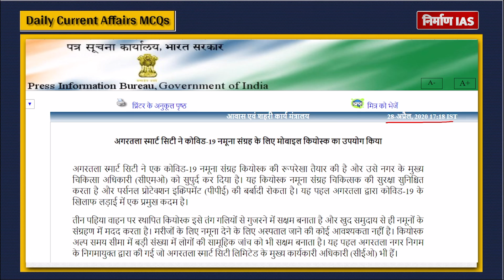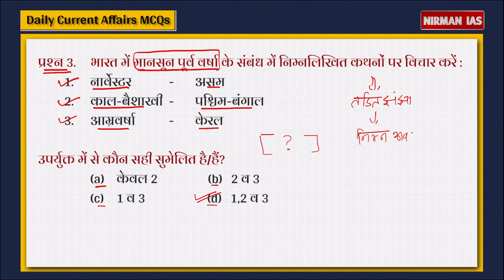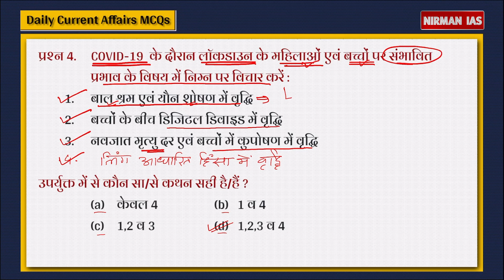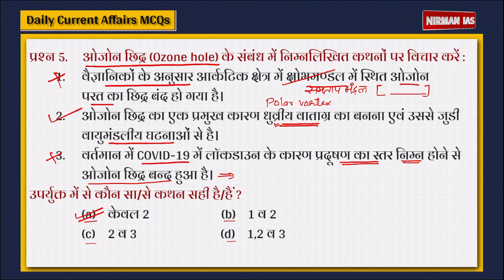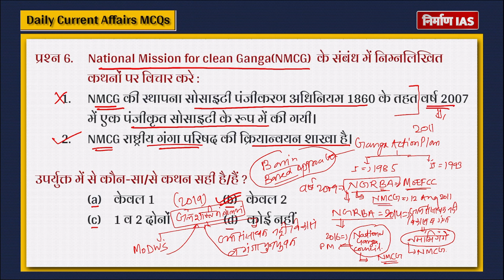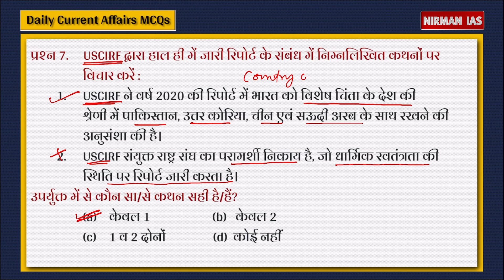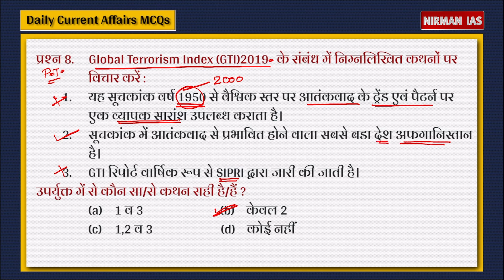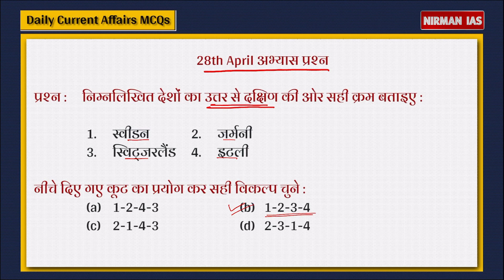Daily Current Affairs MCQs: प्रारंभिक परीक्षा महत्वपूर्ण प्रश्न (IAS/PCS) | 29 अप्रैल, 2020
Prelims Test 2020 को ध्यान में रखते हुए Current Affairs MCQs से कुछ महत्वपूर्ण प्रश्न और उनके जबाब के लिये देखना न भूलें निर्माण IAS का Daily Current Affairs MCQs सीरीज़। यहाँ आपको सिर्फ़ प्रश्नों के जबाब ही नहीं बल्कि प्रश्न और उसके इर्द गिर्द के सभी बिंदुओं पर विस्तृत जानकारी भी मिलेगी।
BEST OF LUCK FOR PT-2020